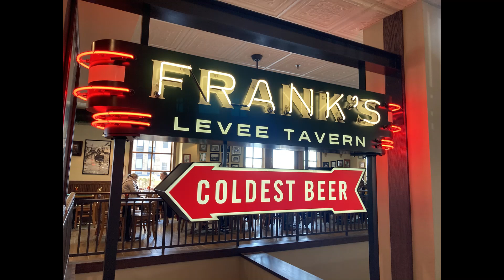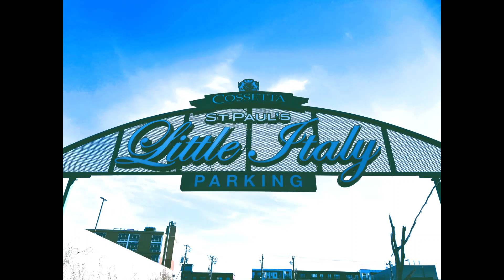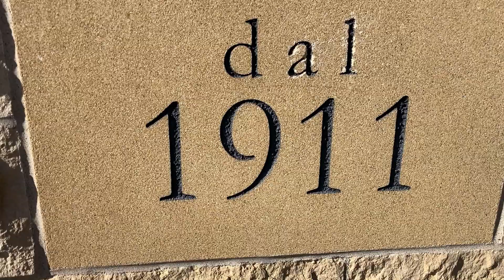"Cossetta's Market Reunion 2023 @ THE La Manna's/ St Paul, Minnesota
Carlo James La Manna